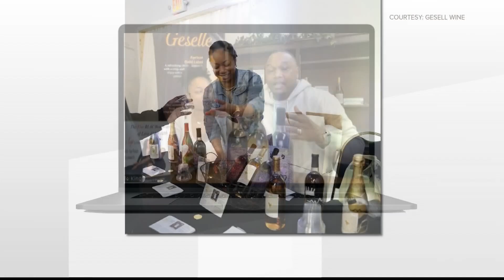Wine Wednesday: Atlanta's Youngest Black wine company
The wine company was created by married couple Tiffany and Donte Campbell. They were invited to Essence Fest in 2019, and were given the title of “best dessert wine.